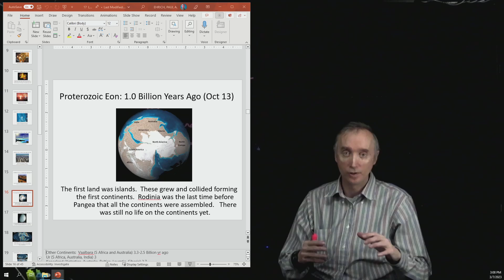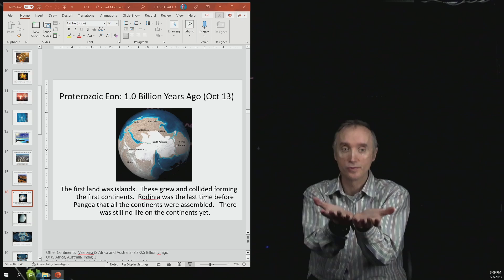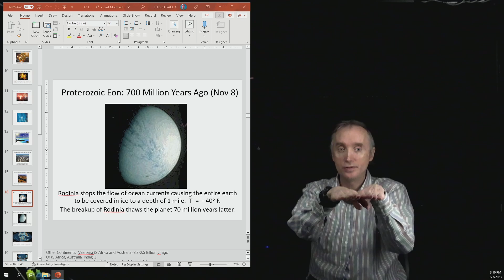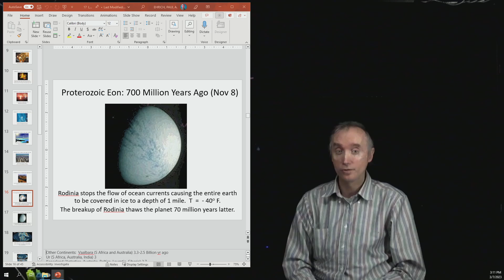Glg 11 5 Snowball Earth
In this segment of lesson 11 you will learn how the entire Earth's surface may have frozen over.